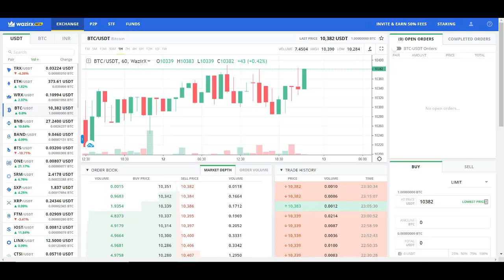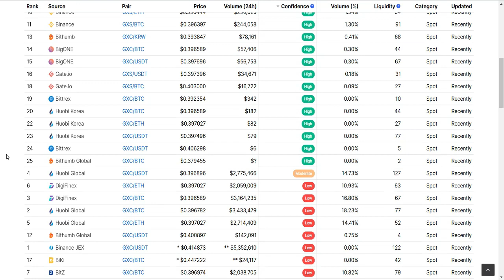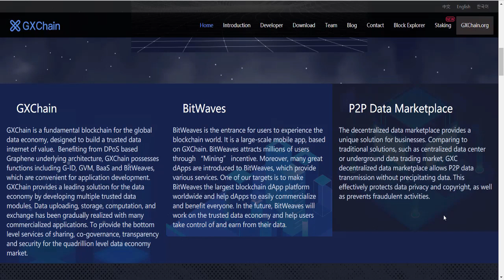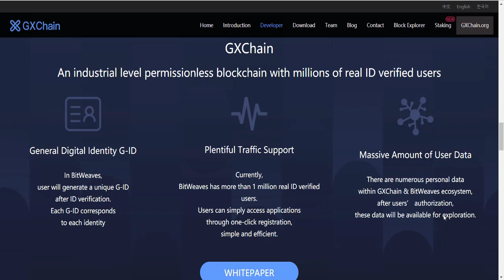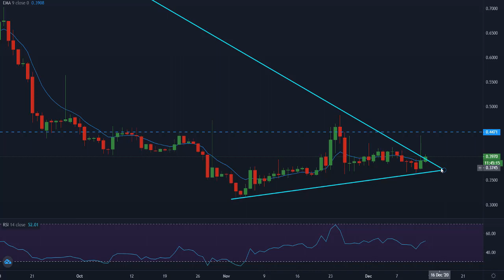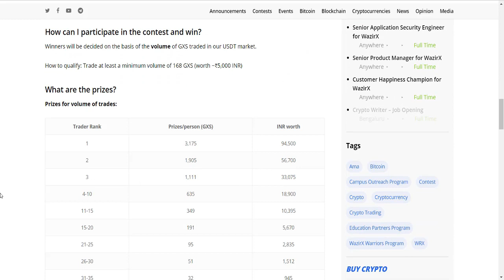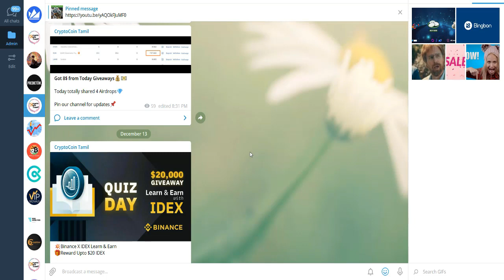WazirX + Grand GXChain Giveaway | 6,290$ Rewards | Bitcoin | Wazirx In Tamil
In this video, I have explained the giveaway of GXChain in Wazirx for you via a host of activities.
- Highest Trader Kaun Marathon: GXS/USDT
- Instagram Trivia Contest
- Quiz Time with WazirX Telegram